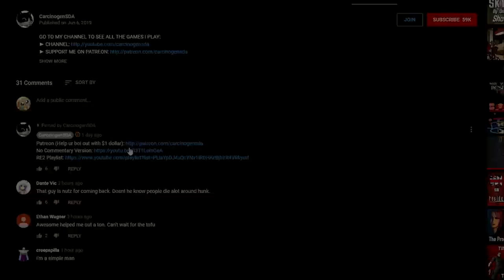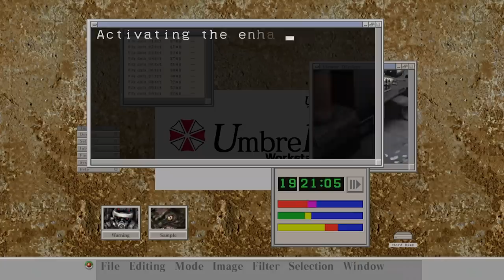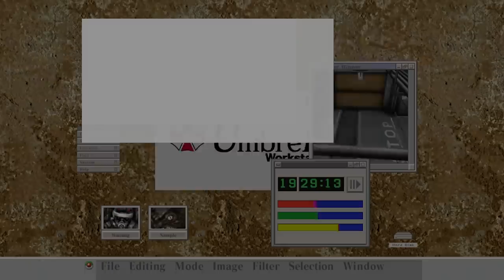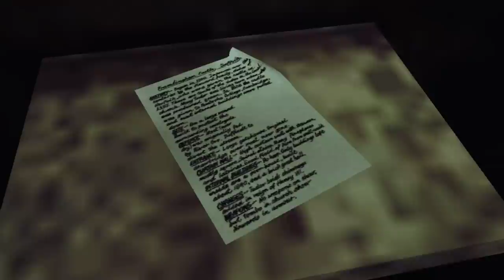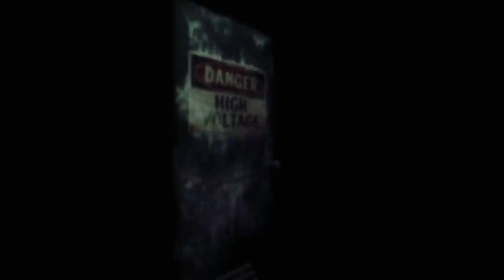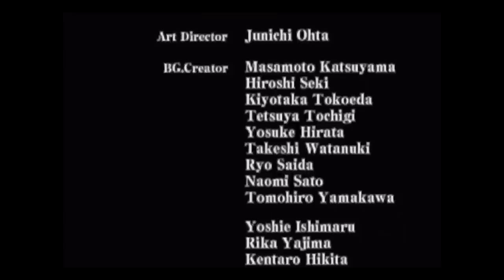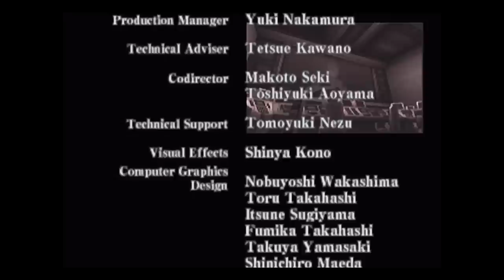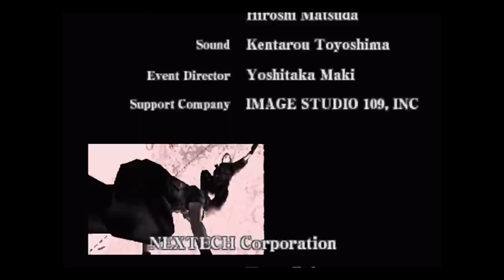Resident Evil Code Veronica X HD - No Damage (S-Rank)